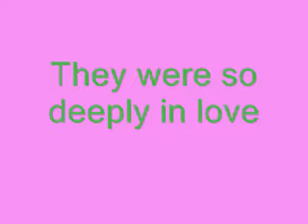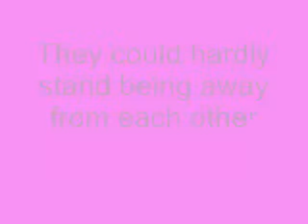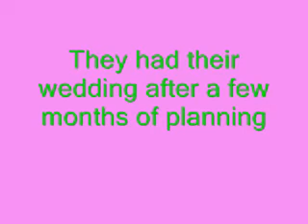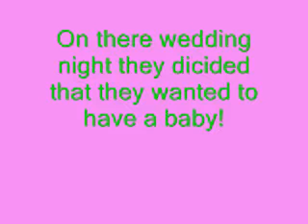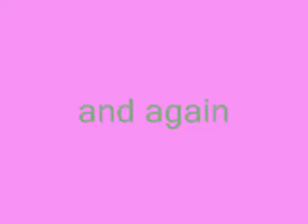Jordan and Hannah love story part 3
They remodel there house. Then they get married and invite quincy, Kelsey (Hannah's mom), Jonh(Hannah;s step dad)